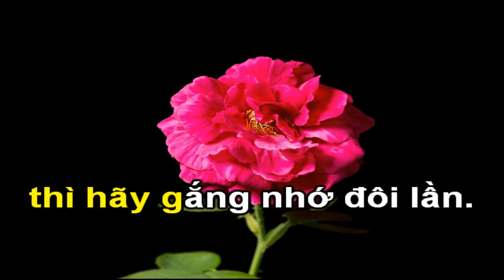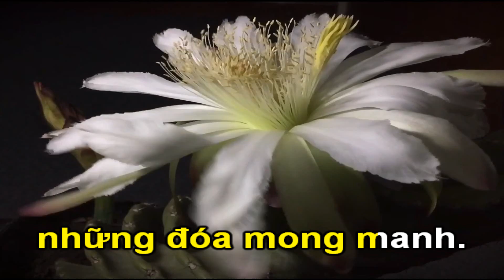QUỲNH HƯƠNG-(Trịnh Công Sơn)-Karaoke TONE NỮ-D-Swing-Acoustic-T140-Quốc Hiệp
-Tài khoản Vietcombank: 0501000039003 - Võ Văn Hiệp
Trịnh Công Sơn (28 tháng 2 năm 1939 – 1 tháng 4 năm 2001)
Ông quê ở làng Minh Hương, xã Vĩnh Tri, huyện Hương Trà, tỉnh Thừa Thiên – Huế. Lúc nhỏ ông theo học các trường Lycée Français và Providence ở Huế, sau vào Sài Gòn theo học triết học trường Tây Lycée Jean Jacques Rousseau Sài Gòn và tốt nghiệp tú tài tại đây.
 Ông được coi là một trong những nhạc sĩ lớn của âm nhạc đại chúng với nhiều tác phẩm rất phổ biến. Ông sáng tác nhiều tuy nhiên số ca khúc của ông được biết đến rộng rãi là khoảng 200 ca khúc. Nhạc của ông được nhiều ca sĩ thể hiện, nhưng thành công nhất là Khánh Ly. Ngoài ra, ông còn được xem là một nhà thơ, một họa sĩ, một ca sĩ ...
Các bài hát phổ biến như sau: Bên đời hiu quạnh, Biển nghìn thu ở lại, Biển nhớ, Bống không là Bống, Bốn mùa thay lá, Ca dao mẹ, Cát bụi, Chiếc lá thu phai, Chiều một mình qua phố, Con mắt còn lại, Còn tuổi nào cho em, Cỏ xót xa đưa, Cuối cùng cho một tình yêu, Dấu chân địa đàng, Diễm xưa, Để gió cuốn đi, Đêm thấy ta là thác đổ, Em còn nhớ hay em đã quên, Gọi tên bốn mùa, Hạ trắng, Hoa vàng mấy độ, Lời buồn thánh, Mỗi ngày tôi chọn một niềm vui, Một cõi đi về, Nắng thuỷ tinh...